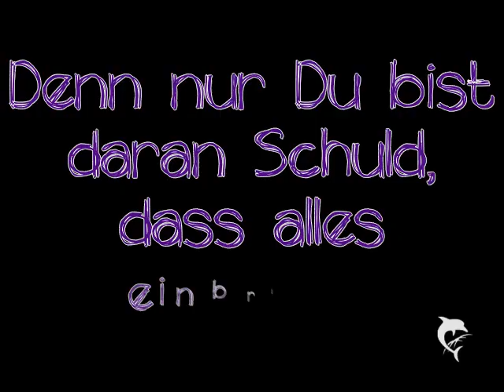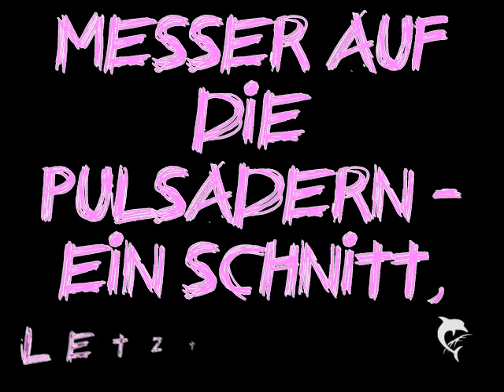Früher das starke Mädchen und heute bin ich broke.. x:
- - - - - - - - - I.N.F.O.S SIND COOL ! :) - - - - - - - - - -

Bedeutung? : Ich würde lügen, wenn ich sage ''das hätte keine Bedeutung'' :x
Messer auf die Pulsadern - Ein Schnitt, letzter Satz!

Anfang von BaadgiiirL
Lied: Chaize feat. Das W - Vorbei (geschnitten + gekürzt!)

Wer's verwendet bitte meinen Youtubenamen in die Beschreibung.! - danke.

Lisaa ♥'